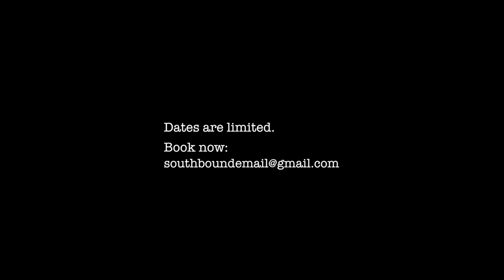Southbound PROMO Video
Southbound playing all the great southern music from the 70's and 80's including many songs from Lynyrd Skynyrd, The Allman Brothers, Molly Hatchet and many more. We are a family oriented, festival, concert in the park and outdoor style band. We are a big band with a big sound with lots of love for southern music and the people that love it!

Southbound is not just a tribute band but it is a Southern Rock Review... Featuring music from some of the greatest Southern Rock bands of all time. The band's years of experience contribute to a performance that delivers a remarkable likeness to the original artists. Artists such as, The Allman Brothers, Lynyrd Skynyrd, Molly Hatchet, 38 Special, Marshall Tucker, Georgia Satellites  and Blackberry Smoke (a newer, fantastic group). Their music appeals to both young and old. Truly a music that transcends generations. Southbound plays the music with a heart and passion that connects and engages their audiences from start to finish. The band features the talented and accomplished front man and lead singer, Jack James who's accomplishments include singing for "Wired all Night", a single on Mick Jagger's' solo Album, a singing career with Disney studios, several television commercials, performing with the likes of Tom Peterson of Cheap Trick, Hall and Oats and more... Not to mention a reoccurring role on General Hospital featuring 13 of Jack's original songs.

Jack James: Lead Vocals, Guitar, Harmonica
Dean Fisher: Lead and Rhythm Guitar and Vocals
Rusty Chain: Lead and Rhythm Guitar and Vocals
Larry Audino: Keyboards, Guitar can Vocals
Mike Cochran: Bass Guitar and Vocals
Tony Vivilacqua: Drums and Vocals